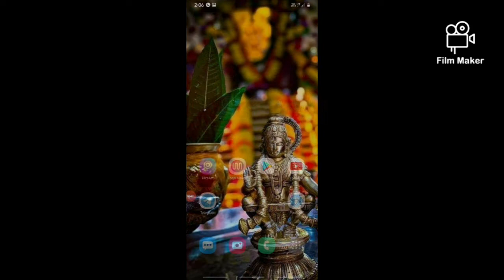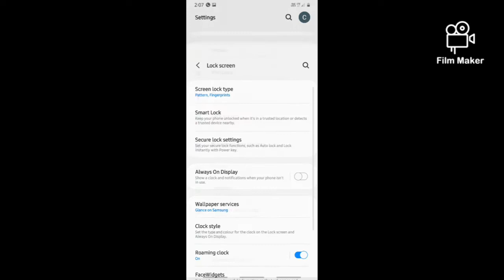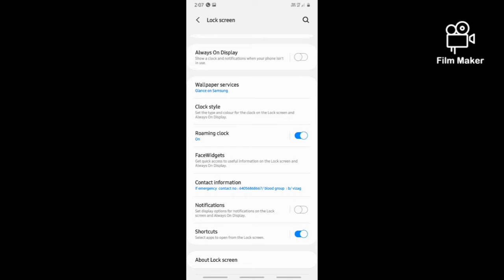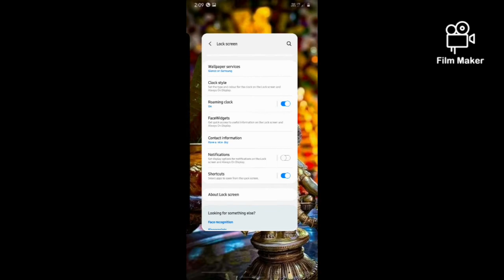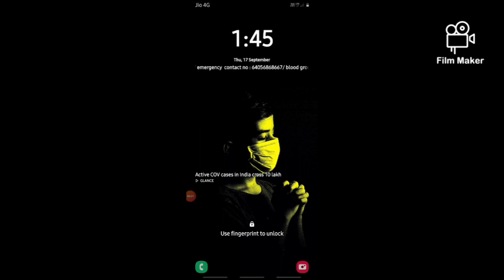The small setting in your phone can save your life